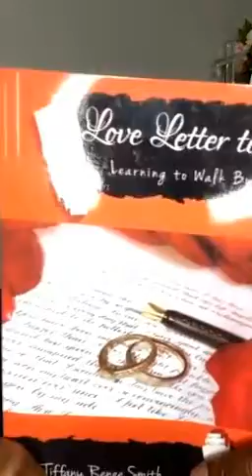9 26 A Love Letter To Grief with Travel Bae